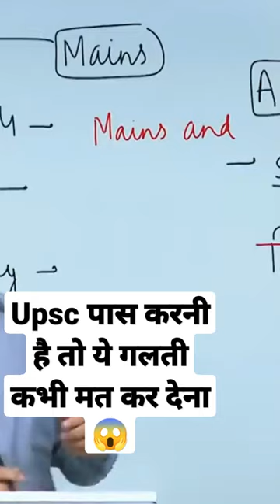Upsc पास करनी है तो ये गलती कभी मत कर देना 😱 Vikash Sir Drishti ias 🎯 Vikash divyakirti sir guidance